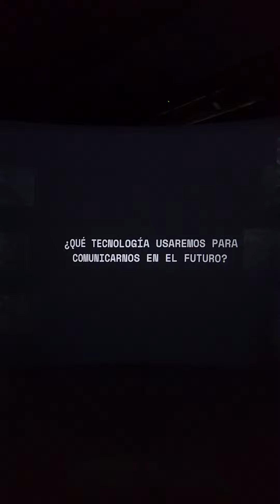valentinesday va Valley valentines vapenation varundhawan vacationmode valentine van #